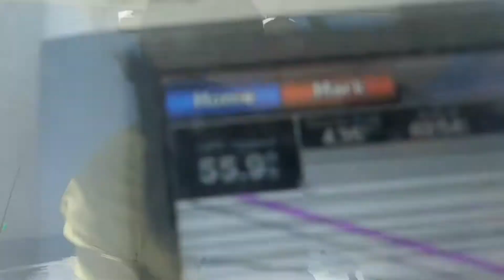March 30, 2017